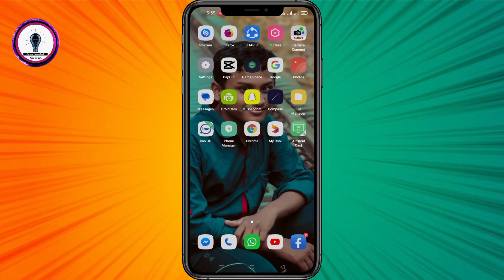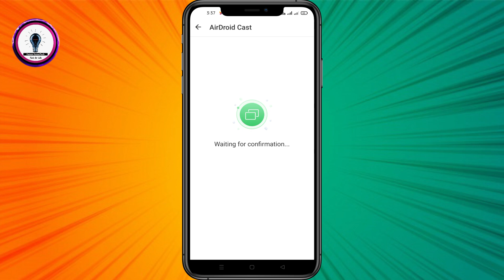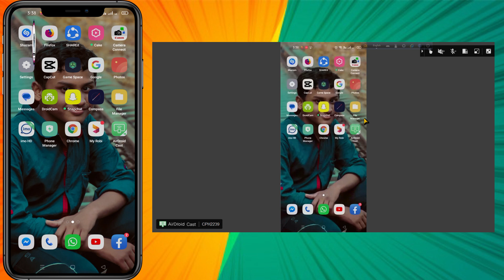মোবাইল স্ক্রিন ক্যাস্ট। How to Cast Android Screen to PC | Fateen homeTech